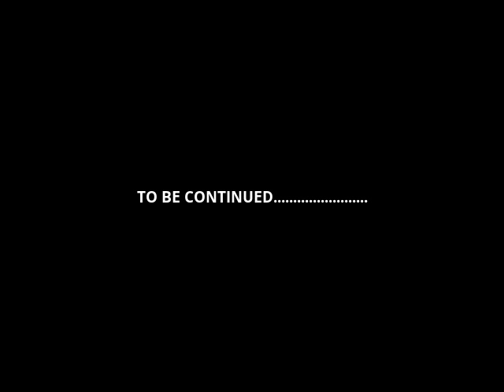A CONVERSATION WITH KEITH SHEPHERD JAMAICA'S # 1 DUB POET